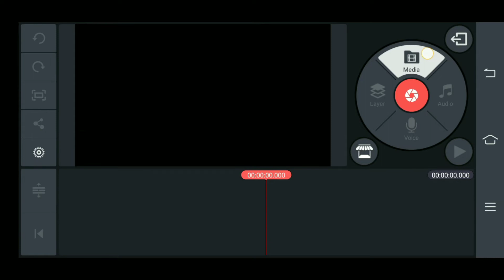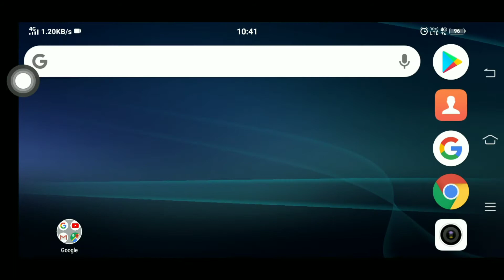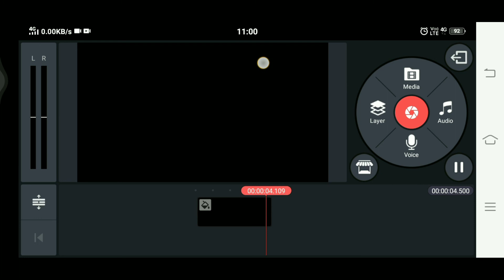REMOVE WATERMARK FROM KINEMASTER FREE IN HINDI!!!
Hi friends,
In this vedio I have told to download Kine master without watermark for free!!